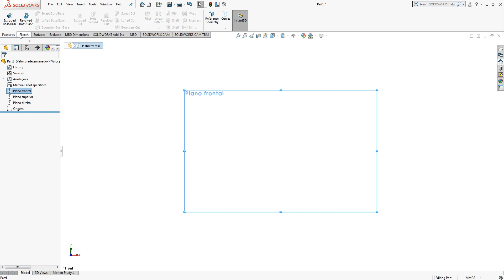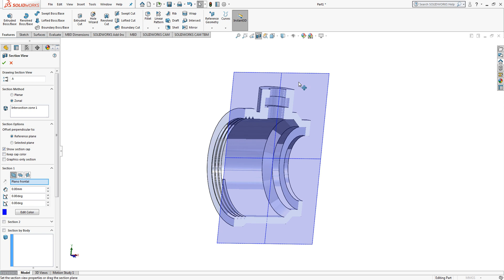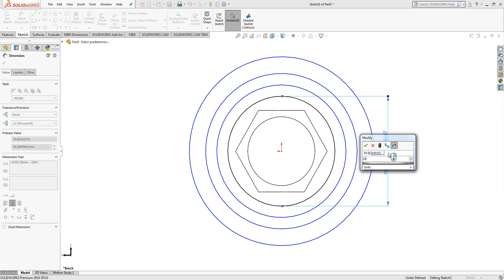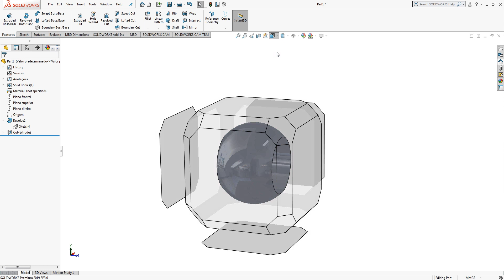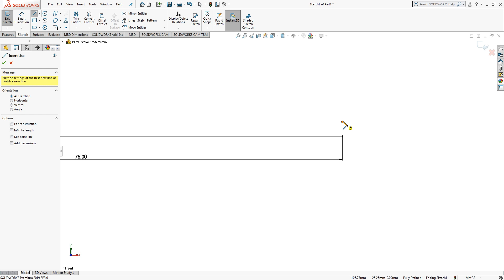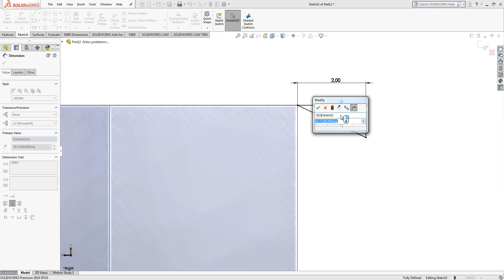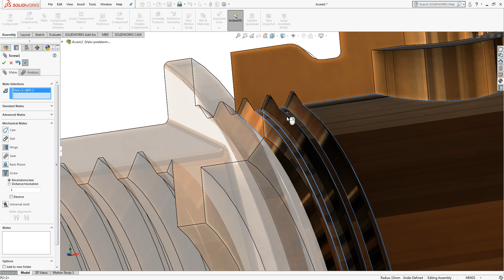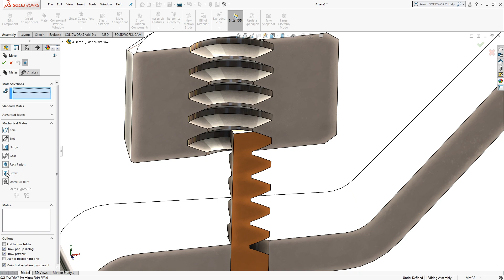SolidWorks Ball Valve Tutorial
In this SolidWorks tutorial, we will learn how to draw a Ball Valve, with the design of all individual parts and the the valve assembly.

Track Names:
- "Better Days"
- "Monroe"
- "Watching The Clouds"
- "Wonder"
- "Distant"
- "Fast Lane"
- "A Walk On The Moon"
- "Angels"
- "5 Min Call"
- "Last Night"